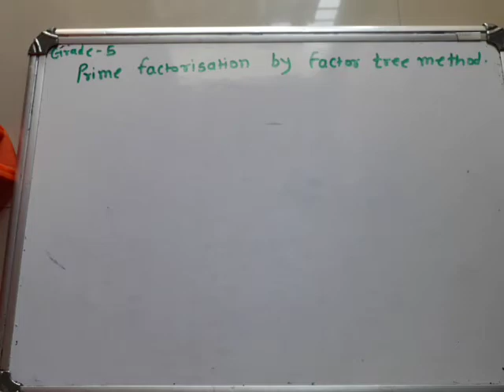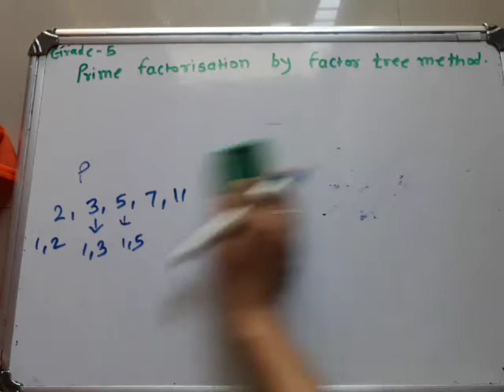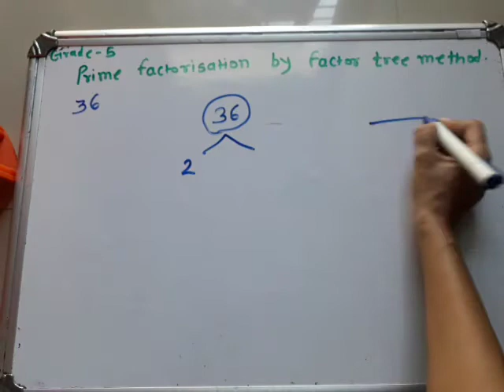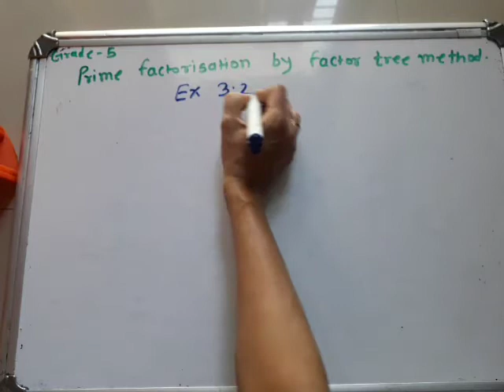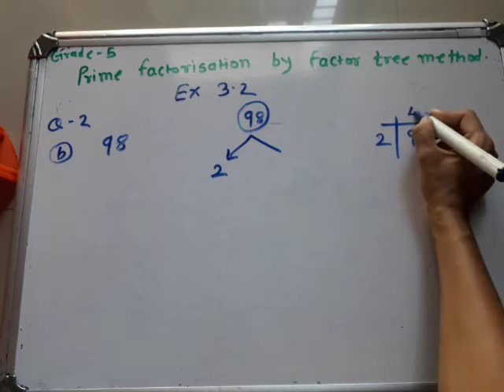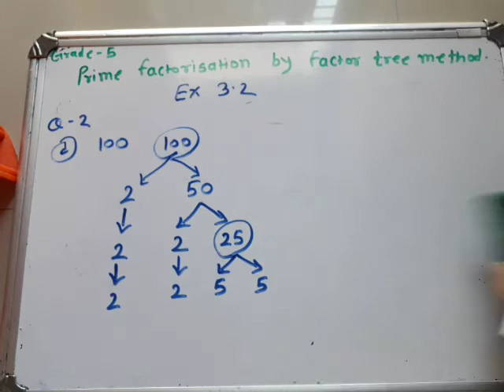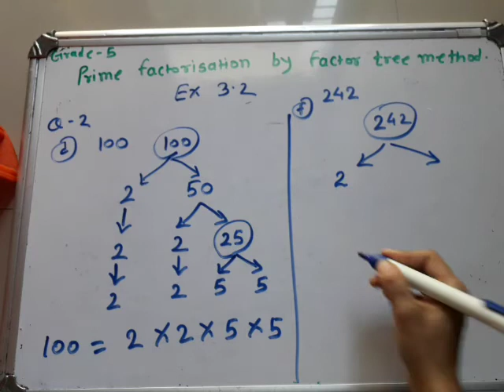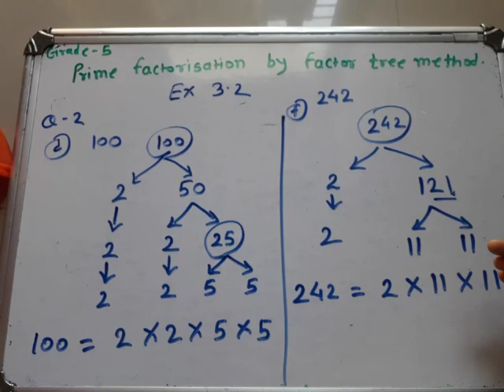Factor tree (Ex.3.2 Q2)